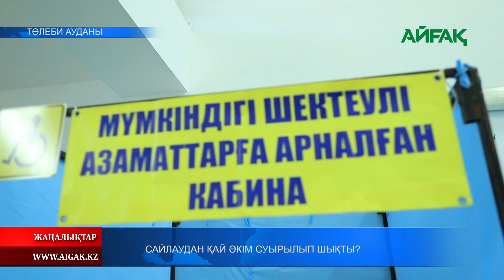13.02.2023 ж. САЙЛАУДАН ҚАЙ ӘКІМ СУЫРЫЛЫП ШЫҚТЫ?